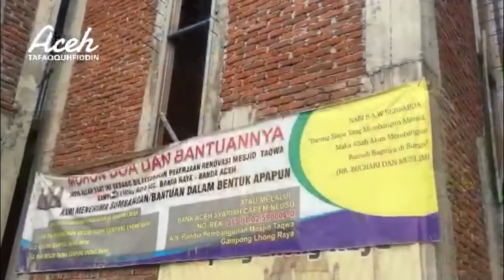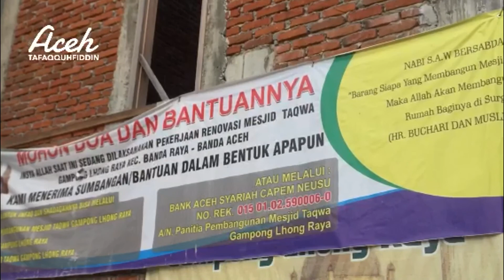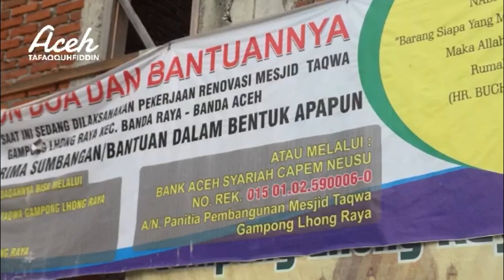Ceramah Subuh - Ustadz Abu Furaihan Farhan Bin Ramli Bin Ahmad - حفظه الله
Mau belajar bahasa Arab,

Pelajaran Bahasa Arab
Durusul lughah 1
Bersama